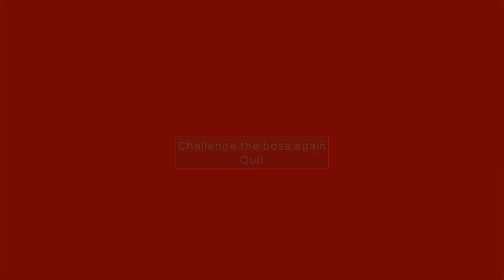Touhou New World - Different Jobs (Reimu 9)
In this Part I'll Be Doing Side Quests that Appeared Whether She Likes it or not Reimu will be unironically doing some Jobs